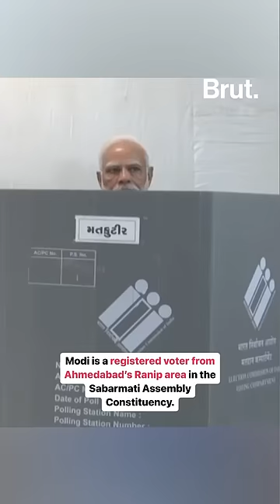PM Narendra Modi cast his vote for the second & final phase of the Gujarat Assembly elections.